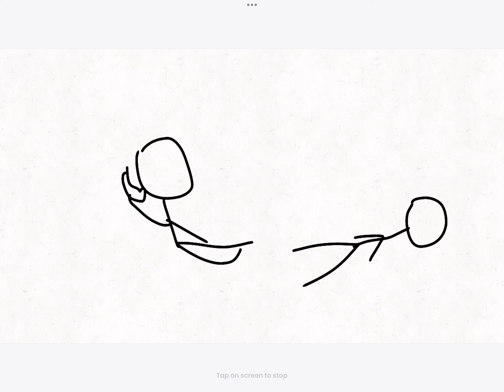Stealing the tungsten cube (sttc) @raxdflipnote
Basically sttc or stealing the tungsten cube is a inspired video using a raxdflipnote sound and using henry stuckmin
Now you might think why would you copy well i still credit henry sticmin dont worry!
Like and sub 👍